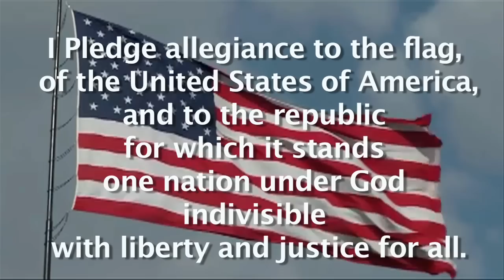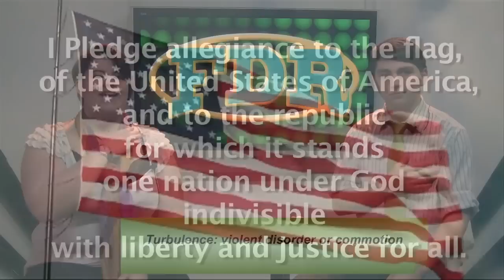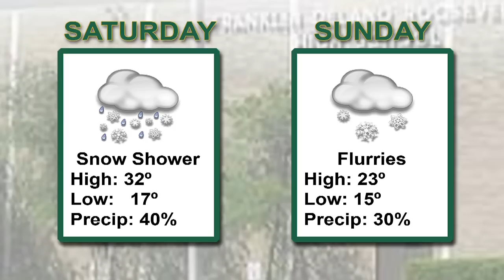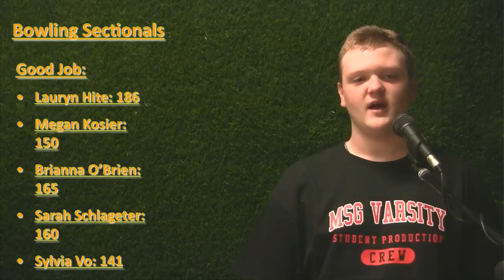FDR Live - Feb 15th - Live Show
Morning Announcements for February 15th.
Watch your friends celebrate Friday and find out about the question of the week...